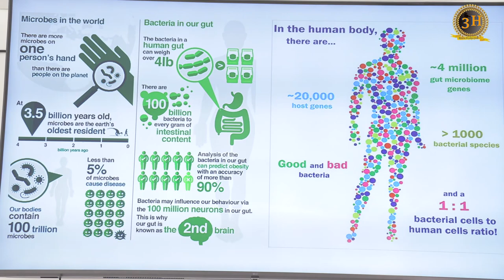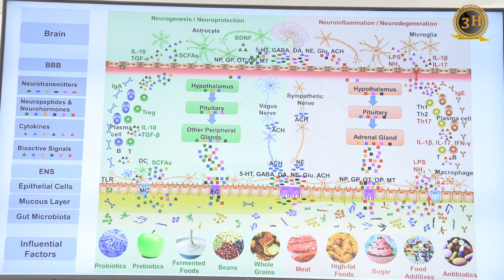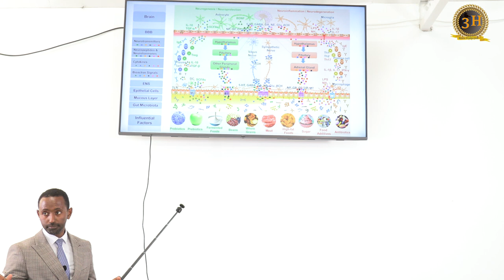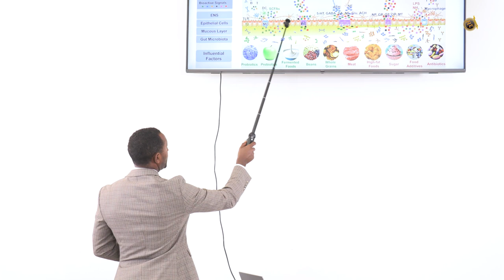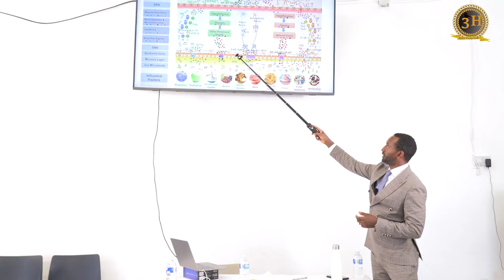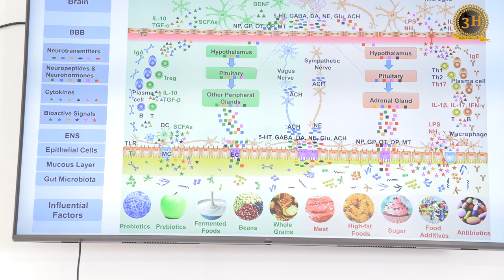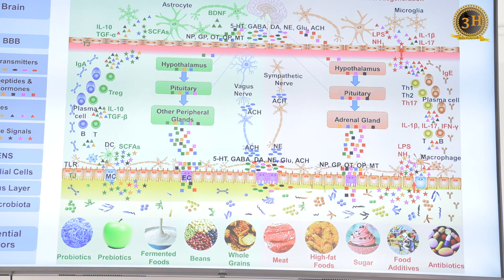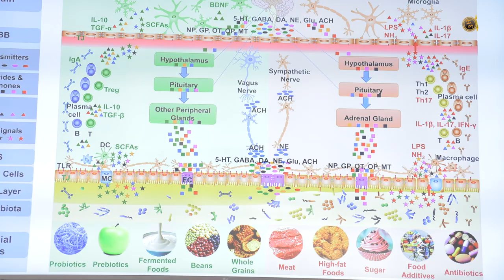Eritrean Seminar 2023 Health and wellness ኣብ Birmingham ብዶ/ር ተኽለ ኣፈወርቂ ካብ ራኢ ጥዕና. Part 2